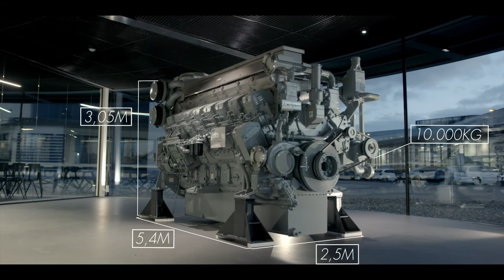Aerofilm Luftgleitkissen modulares Transportsystem Instruktionsvideo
modulares Transportsystem Instruktionsvideo fur Luftgleitkissen.